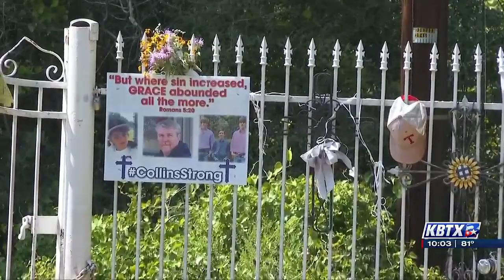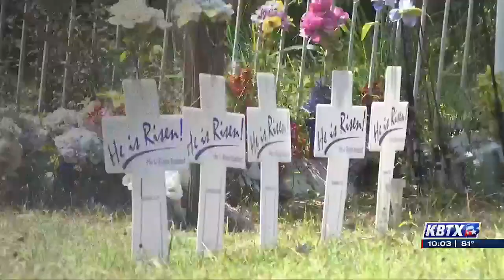Memorial stands strong 1 year after manhunt ends for escaped inmate in Centerville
A memorial in Centerville remains one year after the tragedy ended involving Gonzalo Lopez, who was killed by police in a shootout, murdered four children and a grandfather.